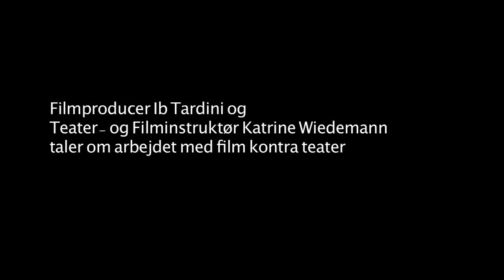VICEVÆRTEN: samtaler med instruktør Katrine Wiedemann 5/5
Instruktør Katrine Wiedemann taler i denne video 5/5 om sit arbejde med film kontra teater.

Viceværten har dansk premiere 25. oktober 2012